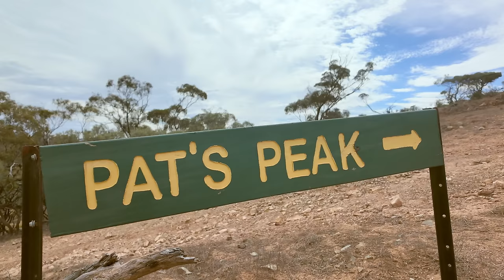The BEST TRACK we've done this season!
Deep in the Flinders Ranges at Bendelby Station there's a track that bares a familiar name - 'Pat's Peak' and it's steep going up, and VERY steep going down. I just hope Josh remembered to pack his brown undies.